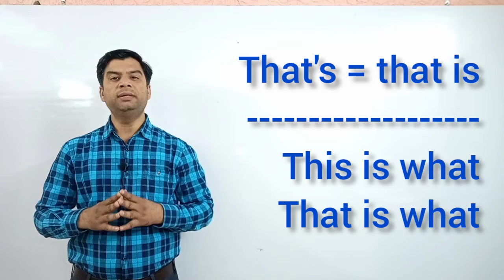That's What; यही तो, वही तो, यही बात तो, वही बात तो